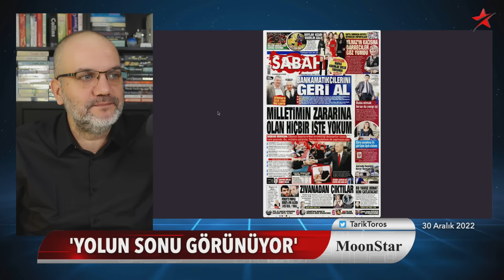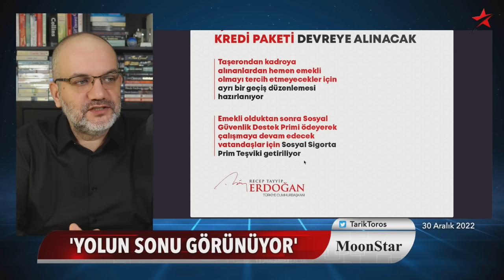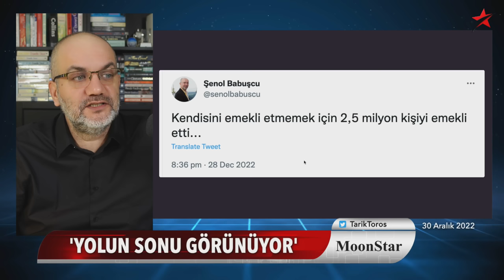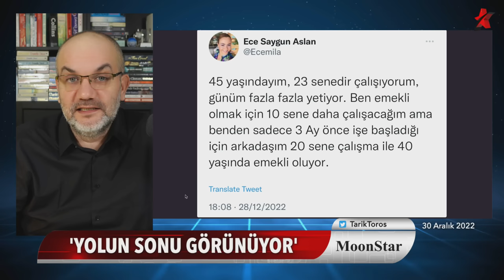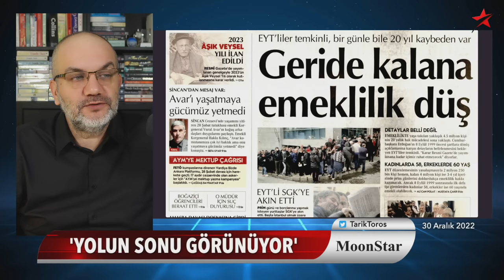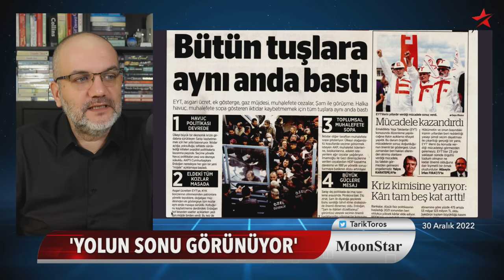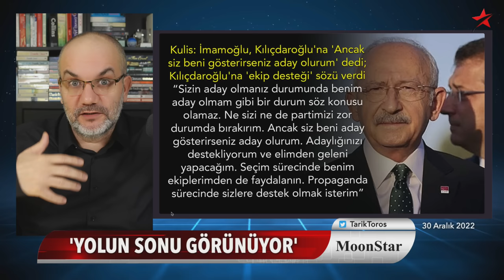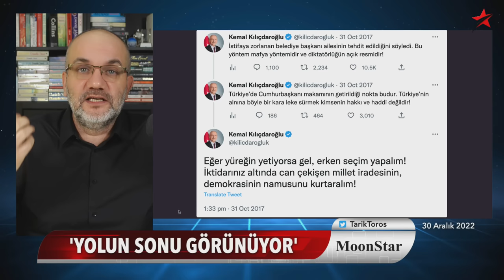Yolun sonu görünüyor; vuruşarak çekilecek..! | Tarık Toros | Manşet | 30 Aralık 2022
30 Aralık 2022

• Kayyıma karşı vuruşarak mı çekilecek?
• Türkülü mesaj: Yolun sonu görünüyor!
• 3 yıl önceki manşetleri hatırlayalım mı?
• Emekliliği hak eden iki kişi..?
• Peynirin bedava olduğu tek yer..?
• ‘Yüreğin yetiyorsa’ diye diye geçen 5 yıl..
• Bir ülkede en fazla 5,5 ay kala seçim tarihi belli değilse..?